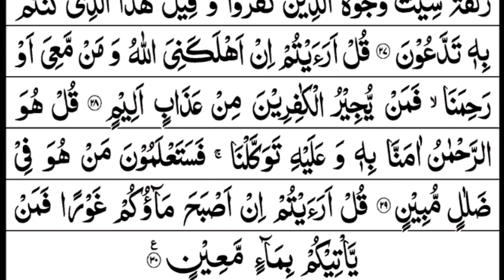Surah Mulk Recitation with HD Arabic Text { سورة الملك } quran recitation really beautiful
mulk full
mulk with text
night reading
surah mulk
surah al mulk
سورۃ الملک
surah mulk ki tilawat
surah mulk repeat recitation
surat mulk
surah mulk 7 times
surah mulk beautiful recitation
daily recitation of Quran
powerful surah
Surah yaseen
Best Quran Recitation
Quran Recitaton
067 Surah Mulk
سورة الملك
holy quran recitation
beautiful recitation
surah mulk full
mulk surah
quran recitation
surah mulk qirat